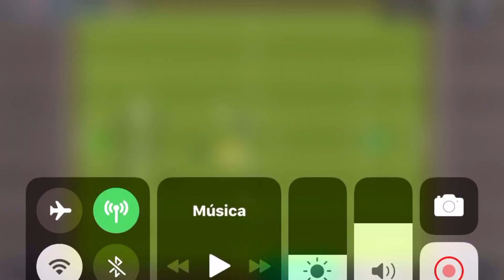Soccer manager 2019: recomendacion táctica: 3-1-3-3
En este video analizaremos una táctica muy física y muy interesante que es muy recomendada para ligas con intensidad física como la premier league y la liga italiana